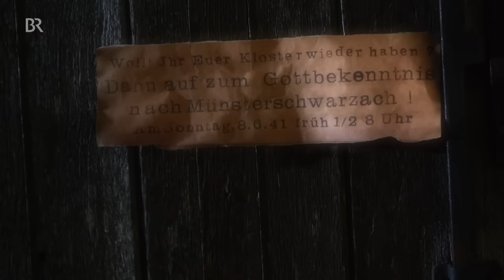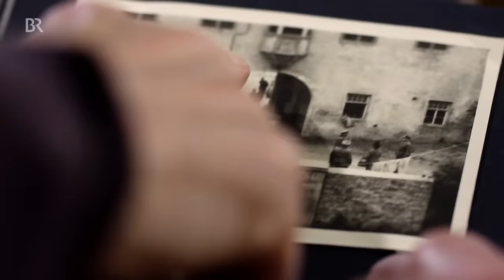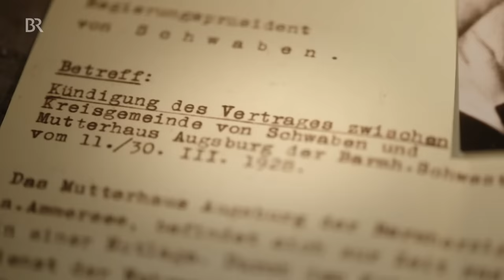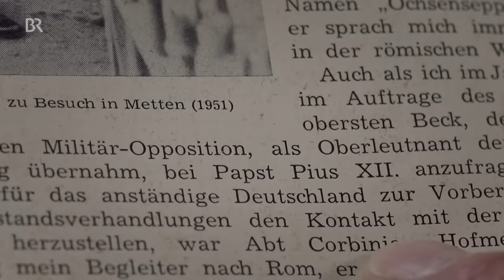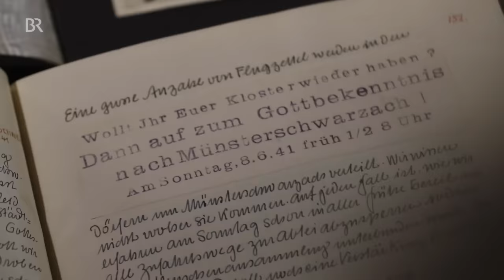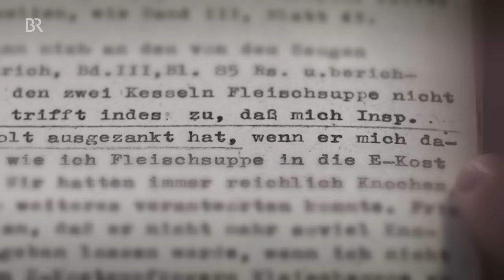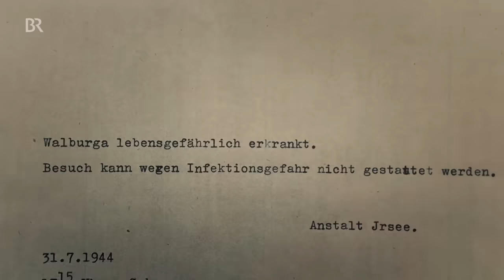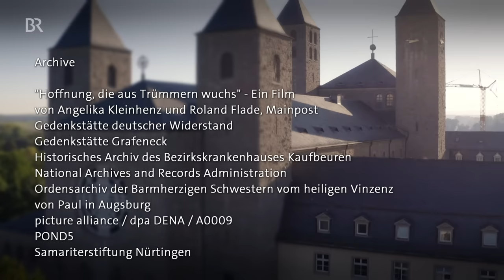Geistlichkeit zur NS-Zeit: Bayerns Klöster unter dem Hakenkreuz | DokThema | Doku | BR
Mehr Dokumentationen aus der Reihe dokthema gibt es in der Mediathek

Im Januar 1941 rief ein Geheimerlass der NS-Führung zum "Klostersturm" auf. Die Dokumentation erzählt anhand von drei Abteien, mit welcher Art von Repressalien und Übergriffen die Ordensgeistlichen zur NS-Zeit zu kämpfen hatten.
Autor: Helge Freund

Erstausstrahlung 2020 (Reupload)

Das fränkische Kloster Münsterschwarzach, das niederbayerische Kloster Metten und das Kloster Irsee im Allgäu stehen beispielhaft für die Repressalien und Übergriffe – bis hin zur Klosteraufhebung – mit denen die Ordensgeistlichen zur Zeit des Zweiten Weltkrieges zu kämpfen hatten. Die Klosteraufhebungen zielten zum einen gegen das Mönchswesen an sich, das gemäß der nationalsozialistischen Ideologie als schädlich für den deutschen "Volkskörper" angesehen wurde. So galten Ordensleute, die im Zölibat lebten, den Nazis als "unnütze Blindgänger". Am Beispiel des fränkischen Klosters Münsterschwarzach, das am 9. Mai 1941 durch Würzburger Gestapo-Beamte aufgehoben wurde, lässt sich der Kampf um die Hoheit in der Abtei anhand eines bislang kaum bekannten Quellen-Schatzes minutiös rekonstruieren.

Heimlich aufgenommene Fotos, Dokumente und Feldpostbriefe zeigen, wie Gestapo-Beamte vorgingen. Zunächst versuchte man unter fadenscheinigen Gründen dem Konvent eine regimefeindliche Haltung nachzuweisen. Vorab drapierte "Beweise" in Form von regimekritischen Schriften sollten den NS-Klostersturm legitimieren. Doch die Gestapo hatte nicht mit dem Mut der Bevölkerung gerechnet und deren enge Verbundenheit mit "ihren" Benediktinern.

Ohne Furcht vor möglichen Folgen gingen einige Hundert Bauern, Mägde, Knechte und Hausfrauen auf die Straße und bauten sich schützend vor der Abtei auf. Zwei Tage dauerte der Kampf um das Kloster Münsterschwarzach, bis die Staatsgewalt mit einem Großaufgebot anrückte. Das Kloster wurde konfisziert, der Abt und seine Patres ins Exil geschickt.

Rund 50 Laienbrüder sollten die Klosterökonomie weiterführen, überwacht von einem staatlichen Verwalter. Dieser verfügte sogleich, die Brüder hätten sich von ihrem Zölibats-Eid zu lösen und schnellstmöglich zu heiraten und Familien zu gründen. Doch die Mönche dachten gar nicht daran, sich den katholischen Glauben nehmen zu lassen.

Auch im niederbayerischen Kloster Metten, 766 an der Donau gegründet, hielt man nichts von Staatstreue inmitten eines Unrechtssystems, wie es die NS-Herrschaft darstellte. So begab sich der couragierte Abt Corbinian Hofmeister bereits kurz nach der Machtergreifung Hitlers 1933 in den politischen Untergrund. Bei getarnten Reisen nach Rom zum Vatikan unterstützte er die Putschpläne der militärischen Opposition gegen Hitler. Diese sahen vor: Mithilfe von Papst Pius XII. einen Separatfrieden mit den Alliierten zu erwirken. Voraussetzung für diesen Frieden war die Ermordung des Massenmörders Adolf Hitler.

Das dritte Kloster, das in der Dokumentation genauer in Augenschein genommen wird, war zwar bereits eine staatliche Einrichtung – das im 19. Jahrhundert säkularisierte Kloster Irsee im Allgäu. Dort lebten noch 22 Nonnen vom Augsburger Orden der Barmherzigen Schwestern vom hl. Vinzenz von Paul. Als Krankenpflegerinnen in der Heil- und Pflegeanstalt Kaufbeuren-Irsee dienstverpflichtet, wurden die Nonnen dazu angehalten am staatlichen Euthanasieprogramm mitzuwirken.

Original-Filmaufnahmen aus der Zeit, Tagebücher, Zeugenaussagen, Fotos und viele Original-Dokumente belegen, wie die Nonnen versuchten, sich dem Ordensgebot des Gehorsams heimlich zu widersetzen, um ihre Schützlinge vor dem Gas-, Hunger- oder Gifttod zu retten.